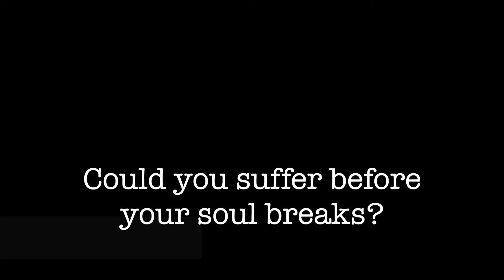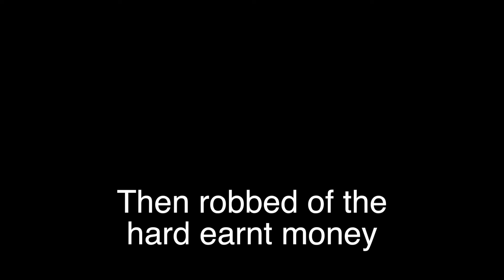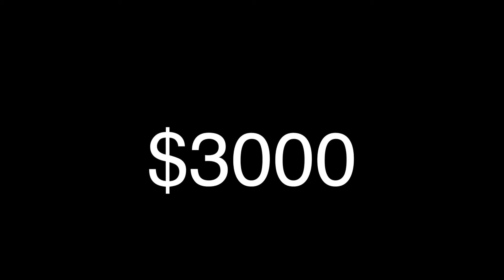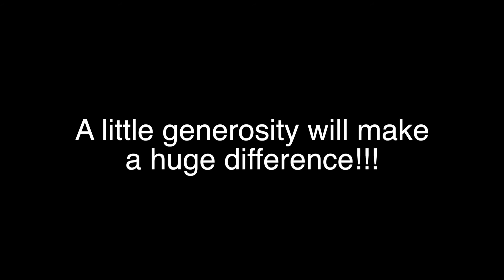Help Axinia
How much bad luck while working overseas could you suffer before your soul breaks?

Well let's not force our friend from Germany to find out.

Axinia has been robbed twice and run over in a hit and run incident since coming to Australia 10 months ago. This has left her not only completely financially broke, but broken as a human being, the soul life force sucked out of her.

Ax is an incredible person, for example, a few years back, she rode a bicycle solo 8000 km's around the Baltic sea over 8 months!!! (When I told her I would organise a crowdfunding campaign to help her get back on her feet, she refused and wanted me to do it for animal shelters instead.)

Unfortunately since being in Australia, luck has not been on her side. She arrived in Australia 10 months ago in Perth and was hit by a car whilst riding a bicycle, and the driver took off, leaving her broken and bleeding on the road. Hospitalised, and completely out of action for a month, she had to force herself to work despite the pain from the injuries from the accident, then after a month, she was robbed, and therefore went all the money she had earnt. Unable to afford any medical bills, she pain stakingly took all the stitches out herself.

A few months later she arrived in Melbourne, she got more work, but on returning home from a new years eve festival last week, discovered her room had been raided, and everything was gone. Her personal diary, clothes, sentimental things from her childhood, and unfortunately, all the money she had been saving, $3000.

Now left completely down and out and broken, the soul sucked out of her, i just want to help her get back on her feet. If 100 of my friends could spare just $10, we can help her at least get back on her feet, and show her Australia is not so bad after all!!! If you could spare a little more, it will help this poor traveller who has had the worst luck ever, since arriving in Australia.